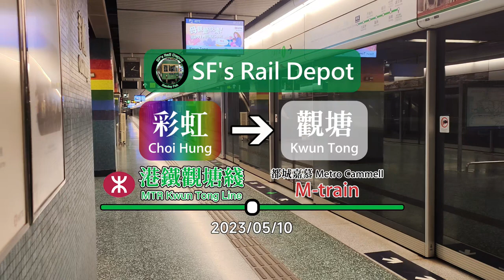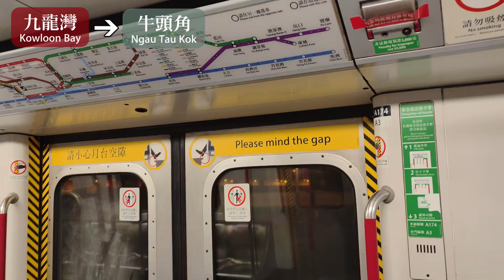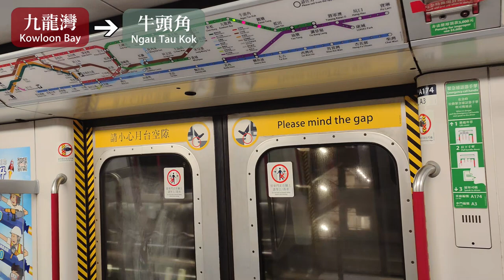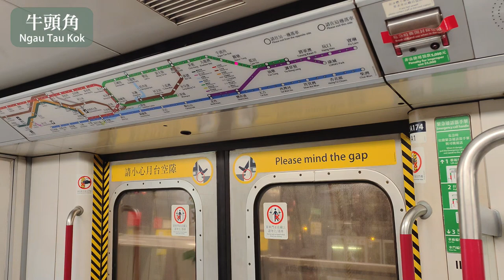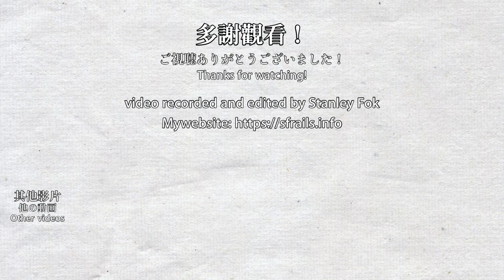🚇 True to its name! MTR Kwun Tong Line's Kwun Tong depot service (Choi Hung to Kwun Tong) - M-train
Since the Kwun Tong Line depot is not located at the end of the line, some trains returning to the depot will terminate at middle stations instead. This is one of the two Kwun Tong services that depart from Whampoa after midnight and don't go to Tiu Keng Leng. This video only has the last 4 stations. From the opening of the Modified Initial System in 1979 to just before the opening of the Eastern Harbour Tunnel in 1989, the eastern terminal of the Kwun Tong Line was Kwun Tong Station. Then the line was extended to Lam Tin and Quarry Bay. Now the eastern terminal became Tiu Keng Leng Station. There are also four Tiu Keng Leng to Choi Hung services and one Tiu Keng Leng to Kwun Tong service after midnight. Also, the M-train now rarely runs on the Kwun Tong Line during non-rush hours and seldom runs till midnight sometimes, so this is also a rare catch of the M-train.

由於觀塘綫的車廠不是位於路線末端，因此部分列車停止服務回廠時會選擇在中途站停止服務，影片中由黃埔往觀塘的列車就是其中一例，每晚有兩班車，本影片只收錄最後四站。在1979年修正早期系統啟用至1989年東區海底隧道啟用前，觀塘綫東面的終點站是觀塘站，之後觀塘綫延伸至藍田站及鰂魚涌站，現時則是調景嶺站。此外，觀塘綫在午夜後還有兩班黃埔往觀塘班次及調景嶺往觀塘班次。同時，M-train已經非常少在非繁忙時間的觀塘綫上運用，也很少行走至午夜，所以這次算是一個較少有的運用。

0:00 彩虹 Choi Hung
1:01 彩虹至九龍灣 Choi Hung to Kowloon Bay
3:32 九龍灣至牛頭角 Kowloon Bay to Ngau Tau Kok
5:20 牛頭角至觀塘 Ngau Tau Kok to Kwun Tong
6:16 觀塘及回廠列車 Kwun Tong & trains returning to depot